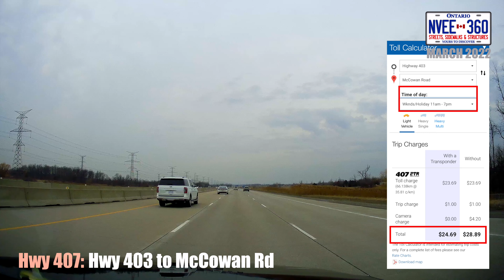Is Highway 407 the Most Expensive Toll Road - In The World?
Highway 407 in Ontario, Canada, is widely recognized as one of the most expensive toll roads in the world. It is particularly notable for its dynamic pricing system, where toll rates vary based on factors such as time of day, distance traveled, and type of vehicle. This can result in significantly higher costs during peak travel times or for longer journeys.

The tolls on Highway 407 are collected electronically using transponders or license plate recognition systems, which allows for efficient processing of toll payments but also contributes to the perception of higher costs due to the absence of traditional toll booths.

While specific rankings can vary over time and based on different comparisons, Highway 407 consistently stands out for its toll rates relative to other toll roads globally. Its pricing structure is designed to manage traffic flow and promote usage efficiency, making it a crucial part of Ontario's transportation infrastructure despite its reputation for being one of the more expensive toll roads to use.

➢➢➢➢➢➢➢➢➢MMXXIV➢➢➢➢➢➢➢➢